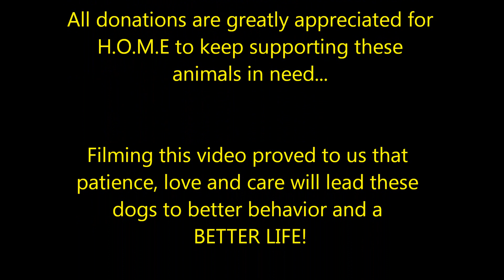"Dora" The "Man-Eater" had the MALE STAFF at the shelter TERRIFIED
This cute little puppy was rescued by H.O.M.E "Heaven On My Earth" Animal Rescue from the Euthanasia list.